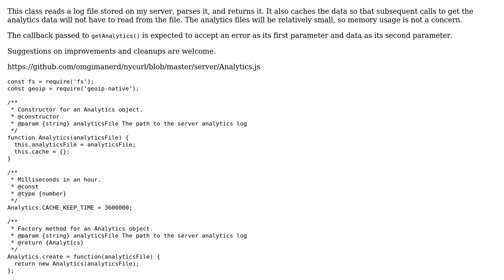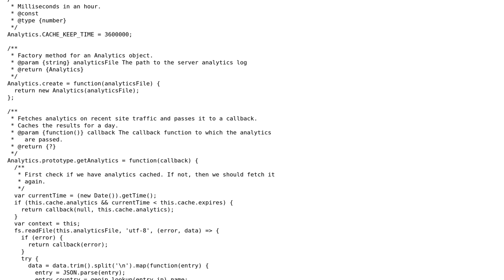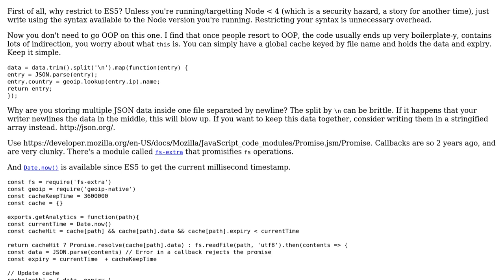Code Review: ES5 class to handle analytics fetching and caching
With thanks & praise to God, and with thanks to the many people who have made this project possible! You are responsible for your own actions.